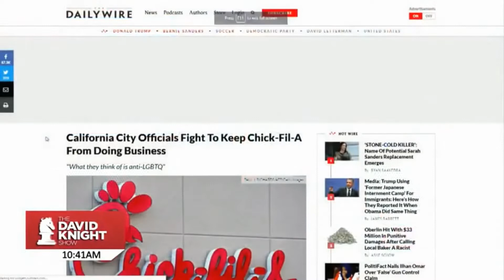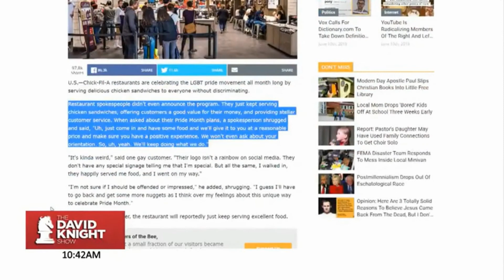David Knight Show (Infowars): Freedom March, Minnesota State Capitol June 23, 2019, 1-5 pm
I called into the David Knight show June 14, 2019, to discuss the Freedom March that will take place at the Minnesota State Capitol on June 23, 2019, 1-5 pm.

Freedom March 2019
FREEDOM MARCH (June 23, 1:00-5:00 PM)
This is Minnesota's first Freedom March – this is our chance to gather publically, on the steps of the Minnesota State Capitol Building, to hear the testimonies of men and women who have come out of LGBTQ lifestyles to follow Jesus Christ. We will stand for God’s transforming love and power for every person, according to the truth found in God’s Word. On June 23rd, the same day as the Gay Pride Parade, we will also march, in humility, to celebrate our love for Jesus Christ.
In doing these things,
• We will break the silence of the church on this important moral issue, letting the world know that we stand with Jesus Christ and the Word. That the Bible has the promise of love and power to transform every life.
• We will support the brave souls who have left the gay lifestyle to join themselves to Christ. We will undergird their testimony and cheer them on, empowering them to be all that they can be in Christ.
• We will equip the church by providing a place for Christians to receive testimonial tools to witness to people in LGBTQ lifestyles about the transforming power of Christ.
• We will foster church unity by providing a place for ex-gay Christ- followers to be heard, understood, and applauded – that they are no longer alone! They are affirmed as co-heirs in the family of God.
We are humbly asking for your support – would you tell your congregants about this important event? Would you post this announcement in your email newsletters? Then congregants will be aware of it, can be praying for the event, and attend it. Would you consider financial support of this endeavor? Our costs are modest – would you consider helping us to reach our financial goals? (You can donate
Would you link shields with us?

We need to link shields with Luca and this ministry. As you know the enemy is on the march against everything that is righteous and true. Knowing we don’t battle against the flesh and blood, this is a battle waged in the spiritual. Tomorrow night we are inviting you to join with CFM and participate in a fast specifically for the freedom march. Pray for protection over the people, pray for the leaders of the March, ask the Lord to send people who are struggling and needing hope and liberty in this life. Let’s link our shields in prayer and fasting tomorrow at sundown until Wednesday at sundown for the God’s glory to be revealed on June 23rd at the capital.

‭GALATIANS‬ ‭6:1-2
“Brethren, even if anyone is caught in any trespass, you who are spiritual, restore such a one in a spirit of gentleness; each one looking to yourself, so that you too will not be tempted. Bear one another’s burdens, and thereby fulfill the law of Christ.”